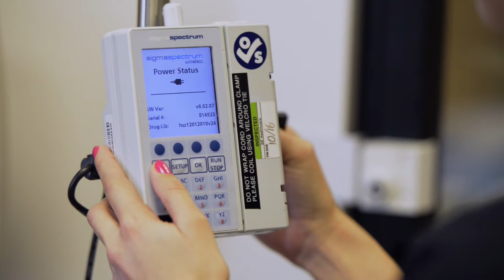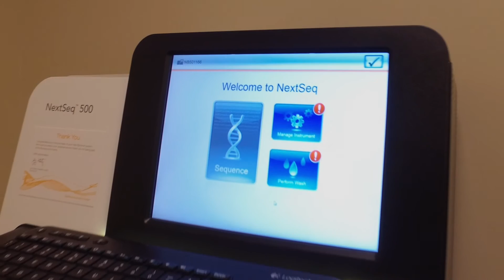HSS Neurology: Providing Hope Through Discovery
The ultimate goal of Hospital for Special Surgery is to provide the best possible care and outcome for our patients. A full multidisciplinary team comes together from physician to speech therapy and nutrition. Molecular, genetic, and physiological therapies and treatments, along with research and clinical trials, provide hope and options for those with neurological disorders - especially those that still have no cure.